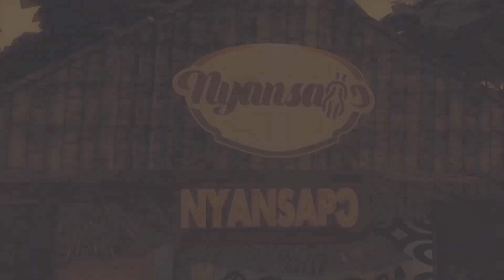A GREAT GRANDSON OF MANHYIA DISPLAY CULTURE AT IT'S BEST